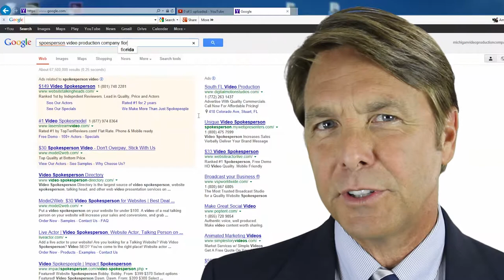Virtual Spokes Person Video Production Company, Videographer, Videography, Florida, West Palm Beach